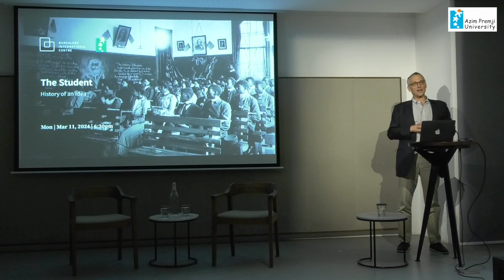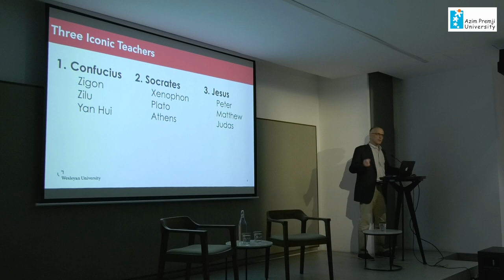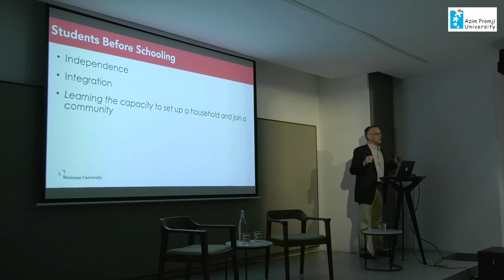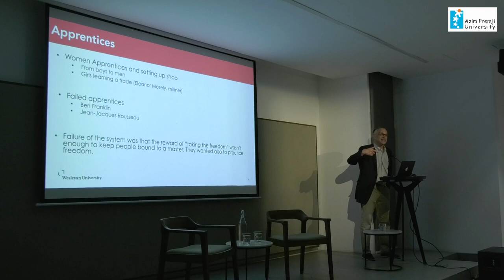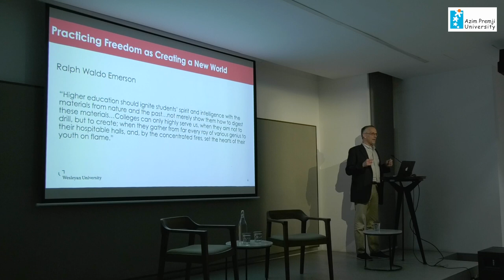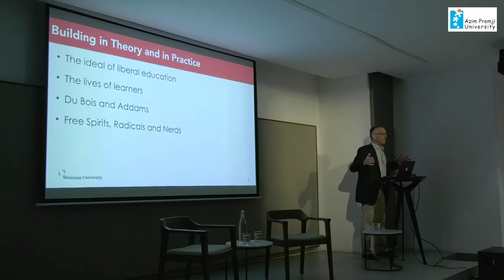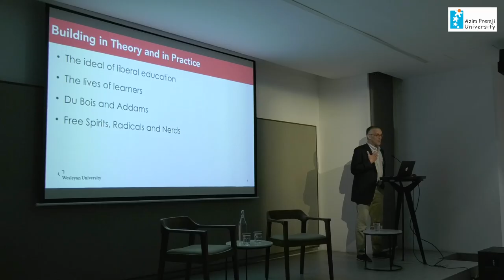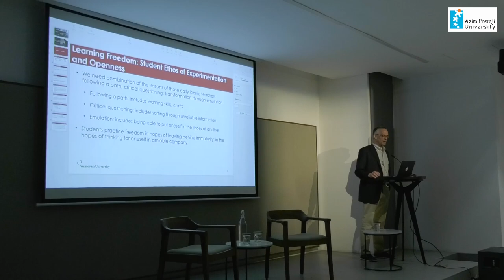Public Lecture: The Student: History of an Idea (Michael S Roth)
Michael S. Roth offers a sweeping narrative on the diverse history of students, tracing from ancient philosophers to modern-day universities. Exploring various learning models, he emphasizes the essence of independent thinking cultivated through interaction with others. In an era of automation, Roth celebrates students who foster curiosity, creativity, and perpetual learning, engaging dynamically with the world.

About the Speaker: Michael S. Roth '78, Wesleyan University's 16th president since 2007, earned Ph.D. in history from Princeton University in 1984 and has held notable positions including Professor of Humanities at Scripps College and President of the California College of the Arts. At Wesleyan, he established academic programs like the Allbritton Center for the Study of Public Life and introduced five interdisciplinary colleges. Under his leadership, Wesleyan raised over $482 million for financial aid, implemented initiatives to enhance affordability and diversity, and ended admissions preference for legacies. Roth is an acclaimed author and curator, known for works such as "Beyond the University: Why Liberal Education Matters" (2014), which won the Association of American Colleges & Universities' Frederic W. Ness award. His recent book, "Safe Enough Spaces: A Pragmatist’s Approach to Inclusion, Free Speech, and Political Correctness" (2019), addresses contentious issues in higher education. Roth continues to teach at Wesleyan and offers online courses through platforms like Coursera.